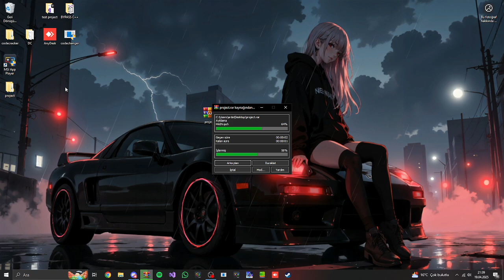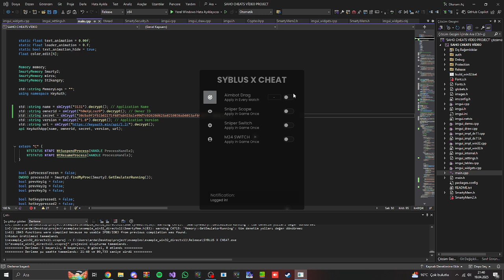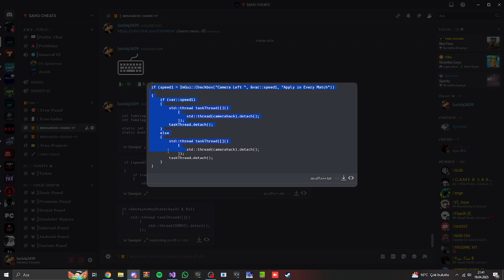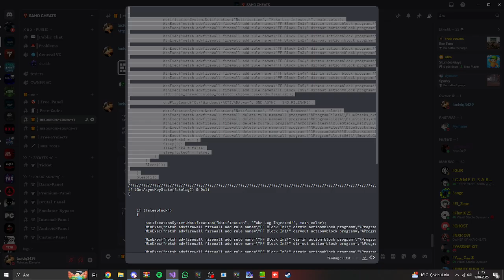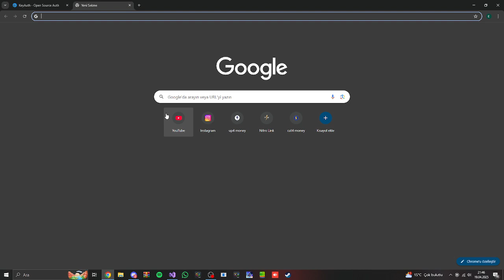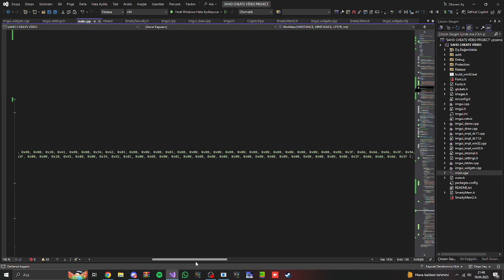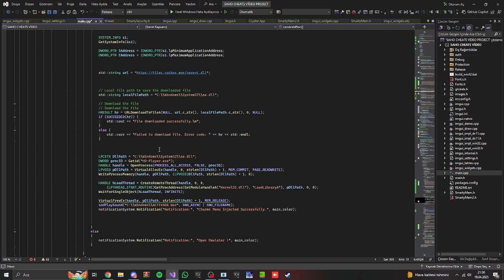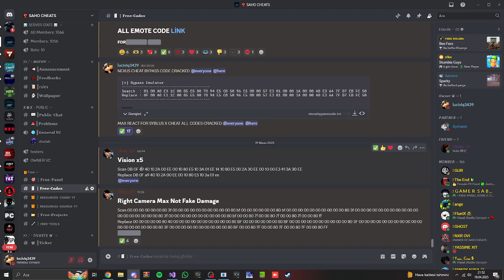How To Make C++ Panel Add Fake Lag 🎯 for Free Fire Easy | Part 2 | C++ Basic To Advance Series 👺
How To Make C# Panel 🎯 for Free Fire Easy | Part 1 | C++ Basic To Advance Series 👺

Tags (ignore)
panel hack free fire pc download
headshot panel
Pc panel hack free fire
Pc antiban panel hack
New update pc panel
Ob45 new pc panel hack
@universal gaming